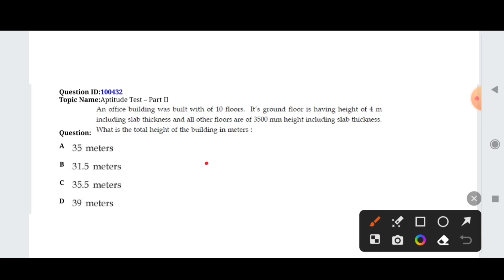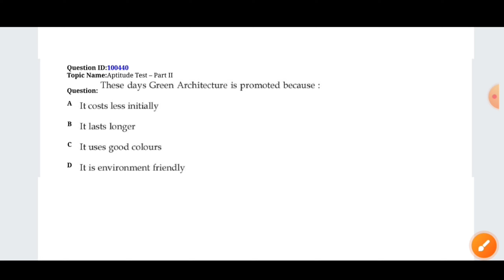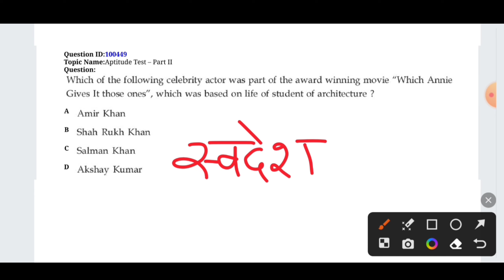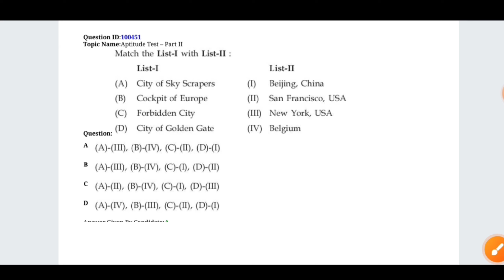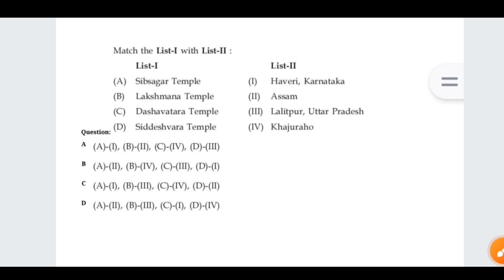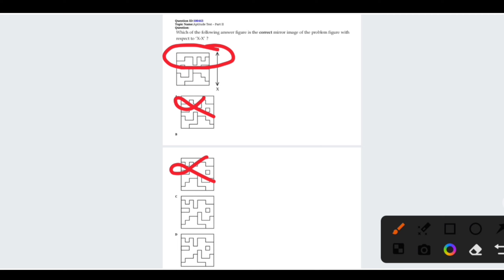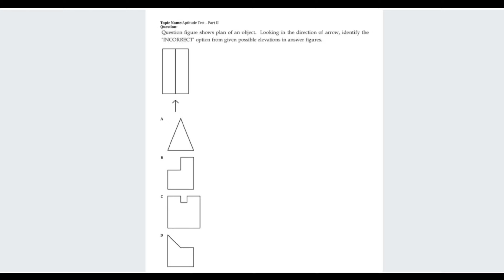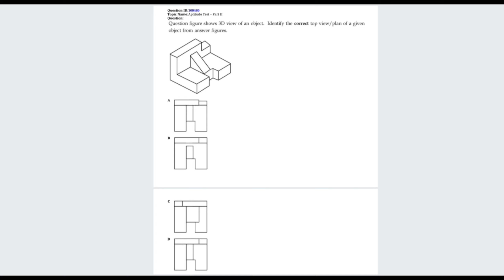ACTUAL EXAM BEFORE EXAM | FIRST ATTEMPT B. ARCH 2022 | GET READY FOR B. ARCH 2023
FIRST ATTEMPT | GENERAL KNOWLEDGE | PREVIOUS YEAR PAPER   B.ARCH 2023 | JEE MAINS PAPER 2

In this video we’ll walk you through:

Our channel is about JEE MAINS PAPER 2, B.ARCH 2023, NATA 2023. We cover lots of cool stuff such as JEE 2023, NATA 2023 and JEE MAINS PAPER 2 2023

We sell online course least fees in market

jee mains paper 2 answer key 2023 session 1
architecture colleges under jee mains paper 2 in maharashtra
what is paper 1 and paper 2 in jee mains
jee mains paper 2 cut off for spa delhi
cut off marks for jee mains paper 2 b.arch
jee mains 2022 24 june shift 2 paper download
jee mains paper 2 exam date
jee mains paper 2 exam pattern
jee mains paper 2 exam
jee mains paper 2 exam date 2023
jee main paper 2 exam result
exam jee mains paper 2
b.arch 2023
b.arch 2013 regulation syllabus
b.arch 2023 batch
b.arch 2023 cut off
b.arch 2023 date
b.arch 2023 exam date
b.arch 2023 exam pattern
b.arch 2023 exam
b.arch 2023 exam form
b.arch 2023 form
b.arch 2023 form date
b.arch 2023 fees
future of b.arch in india
b.arch 2023 india
b.arch 2023 information
b.arch 2023 jalgaon
b.arch 2023 key
b.arch 2023 ke exam date
b.arch 2023 last date
b.arch 2023 maharashtra
b.arch 2023 open
b.arch 2023 online
b.arch 2023 pattern
b.arch 2023 paper
b.arch 2023 paper pattern
b.arch 2023 question paper
b.arch 2023 question
b.arch 2023 question bank
b.arch 2023 result
b.arch 2023 result date
b.arch 2023 registration
b.arch 2023 syllabus
b.arch 2023 syllabus pdf
b.arch 2023 time table
b.arch 2023 total marks